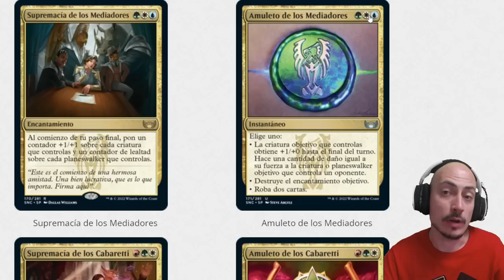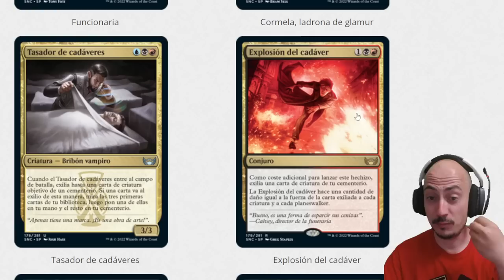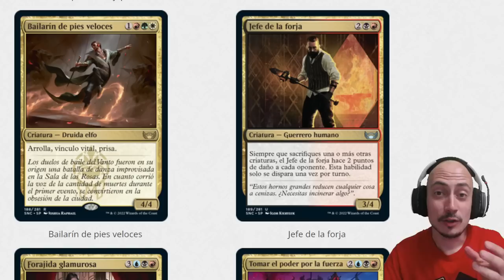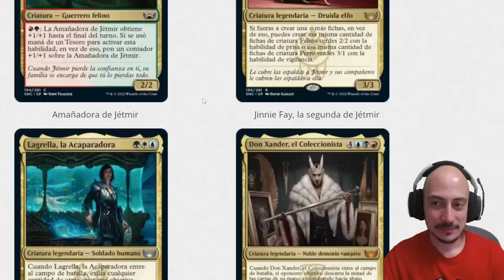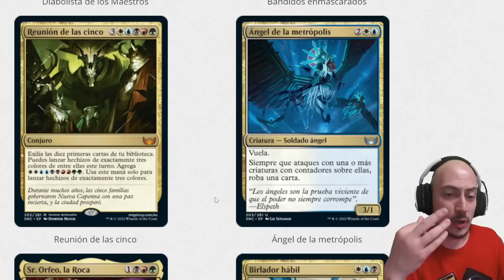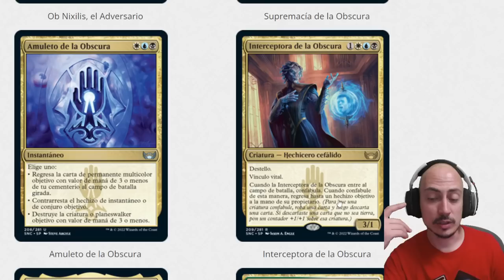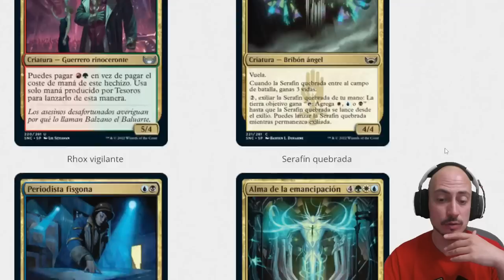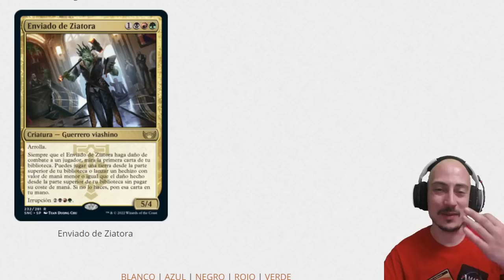Análisis de cartas MULTICOLOR de Streets of New Capenna. Mucho poder y algunas ROTAS